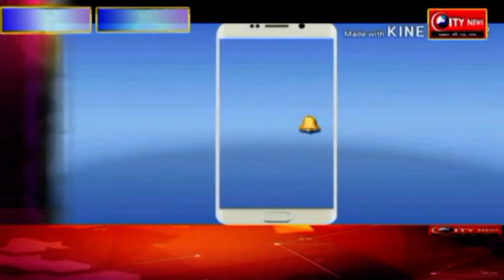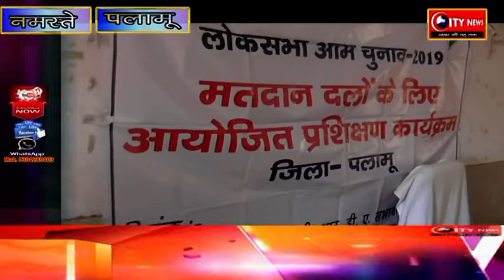मतदान दलों को मिला प्रथम चरण का प्रशिक्षण